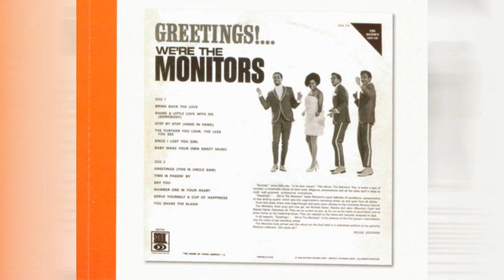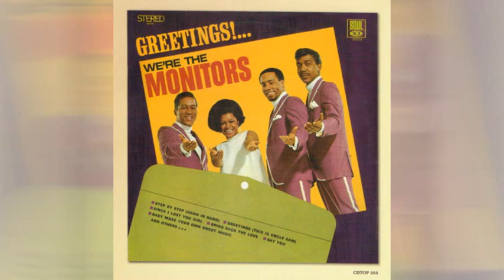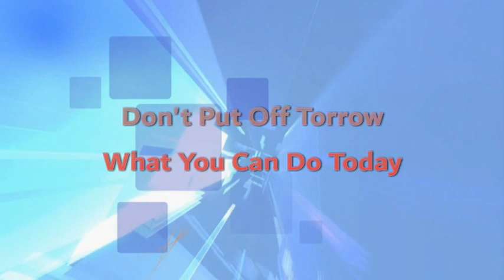The Monitors - Don't Put Off Tomorrow What You Can Do Today 1966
The Monitors – Since I Lost You Girl / Don't Put Off Till Tomorrow What You Can Do Today
Label: V.I.P. – V.I.P.-25039
Format: Vinyl, 7", 45 RPM, Single
Country: US
Released: 1966